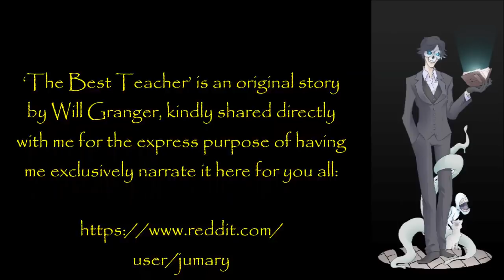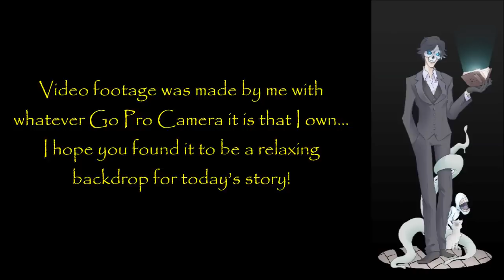''The Best Teacher'' | VERY BEST OF DR CREEPEN’S VAULT 2018 [EXCLUSIVE STORY]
And the moral of this story is to always be super nice to your teacher: you never know when they're having a bad day!

‘The Best Teacher’ is an original story by Will Granger, kindly shared directly with me for the express purpose of having me exclusively narrate it here for you all: